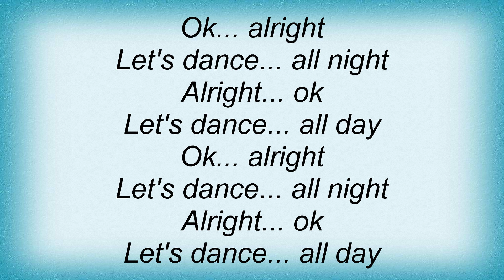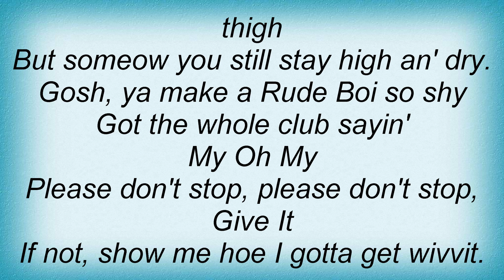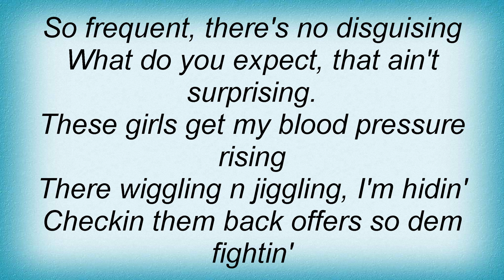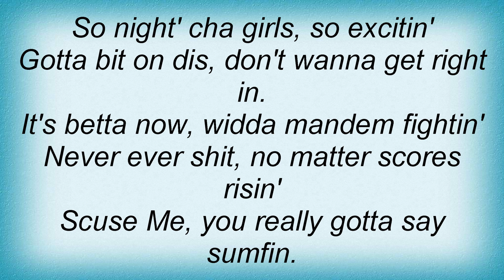Dizzee Rascal - Flex Lyrics